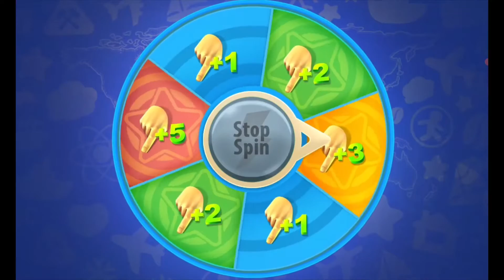Gummy Drop Gameplay #429 Level 18 Jack and the Beanstalk Android Mobile Game